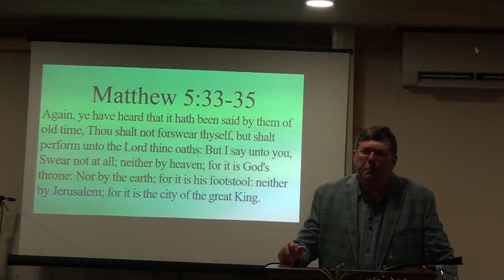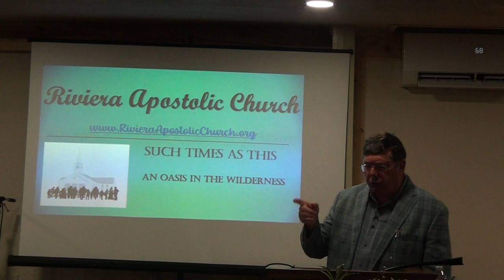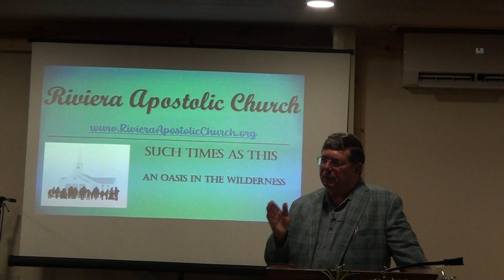Riviera Apostolic Church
First service on January 8, 2023